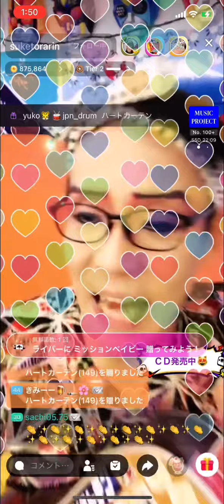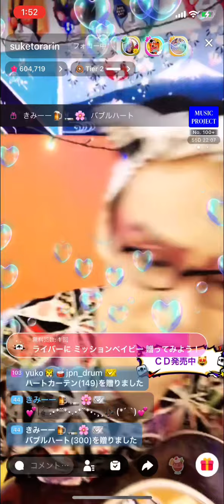恋しくて:BEGIN